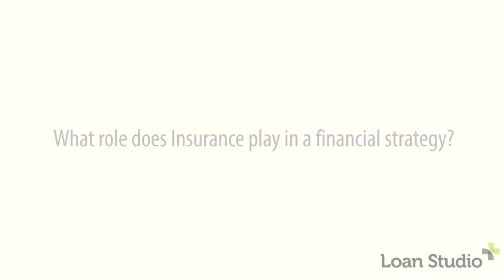INSURANCE IN SUPERANNUATION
Loan Studio in-house Financial Advisor, Brendon Honeyford of Greythorn Financial Services answers key questions every client should ask their Financial Adviser about Insurance in Superannuation.

Whatever your needs, Loan Studio can help you with loans to suit:

• Home & Investment Loans
• Construction Loan Specialists
• Renovating
• Refinancing

Loan Studio is the vision of Colin Sheppard and Sonia Rohlf, both originating from the multi-national awarded Choice Home Loans division of Porter Davis Homes. Having successfully run the sales division of Choice Home Loans and leading the group to win an Australian Mortgage Award for Best Brokerage in Australia in both 2008 and 2009, this team recognised a need in the market.

With the launch of Loan Studio in 2011, a new boutique mortgage brokerage was created, providing long term, relationship-based lending solutions and, industry-leading service to clients and referral partners.

The business has continued to grow in sales volumes and people resources, with current monthly sales exceeding $60 million dollars, and a number of new exciting divisions currently being opened.

The team of savvy finance specialists have all been recruited based on our shared passion; to deliver an outstanding client experience. They are qualified, experienced, awarded, respected and dedicated to providing clients with a supportive and satisfying lending experience.

It’s this passion and commitment that has seen Loan Studio awarded ‘Best New Brokerage 2012’ and recognised as a finalist for 'Brokerage of the Year 2013' at the Australian Mortgage Awards.